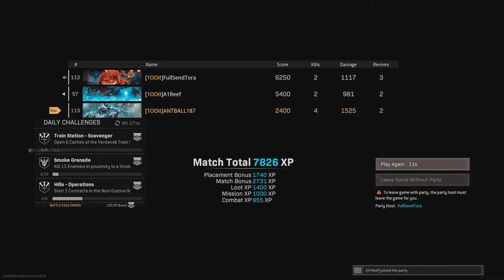Crazy Rebirth Island Finish!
Nuketown 24/7
Verdansk
Raid
Multiplayer Hardcore  Team DeathMatch Domination Kill Confirmed  Diamond  Camo Grind  Prestige Grind  New Maps Alcatraz Resurgence Verdansk Miami Checkmate Garrison Cartel Crossroads Armada Moscow Satellite Ruka Alpine FireTeam Zombies Rust Storage Town Atlas Hospital Train Dtation  Promenade Superstore Gora Dam Arklov Peak Military Base Verdansk International Airport Airport Maintenance Junkyard Zhokov Boneyard  TV Station Bloc 6 Stadium Downtown Tavorsk District Port Prision Farmland Lumber Fire Station ATC XM4 Krig QBZ AK47 FFAR Grind Diamond Camo Grind
2021 Activision Treyarch
Live
93
Call of Duty Live!
NBA2K Live!